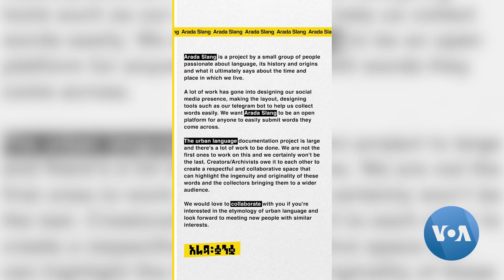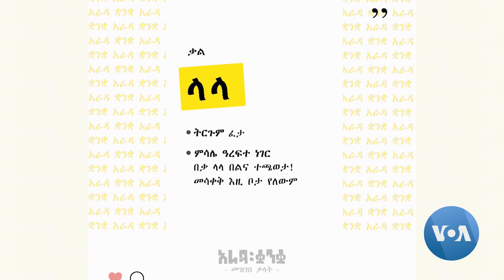የ "አራዳ ቋንቋ" ስነዳ በማኅበራዊ ሚዲያ ዘመን